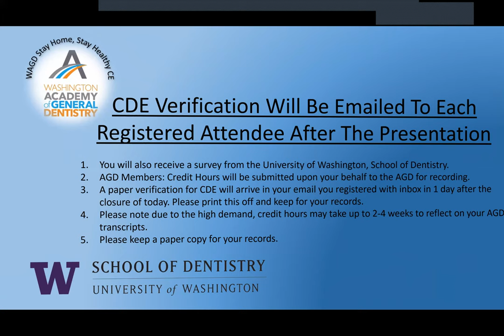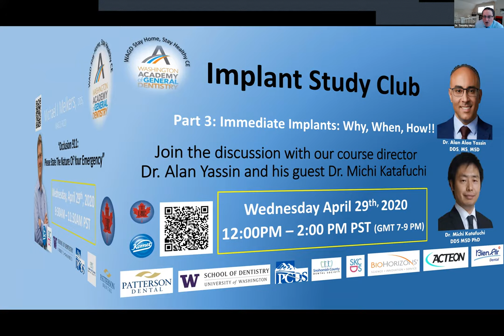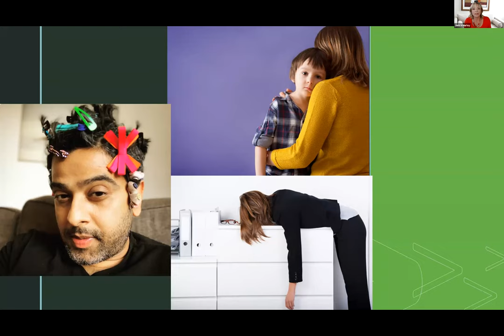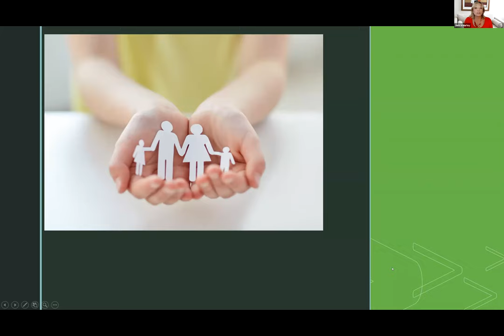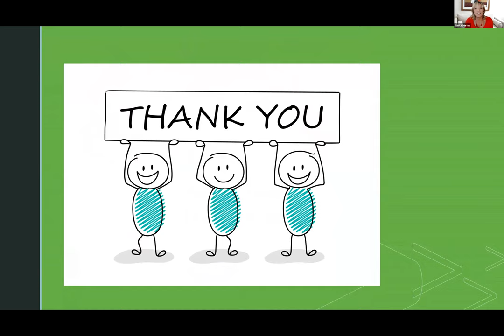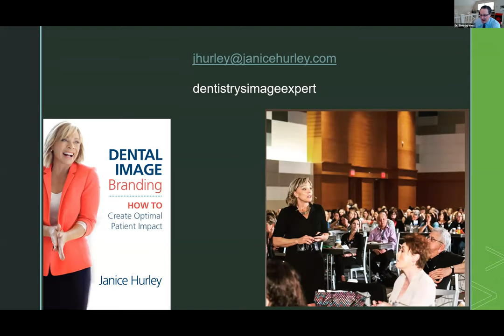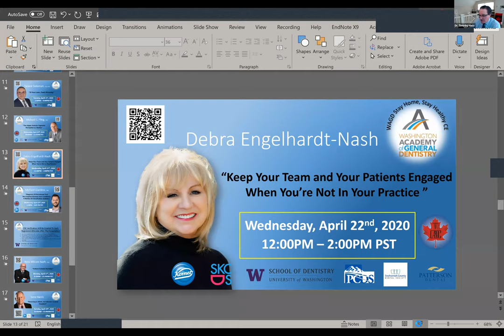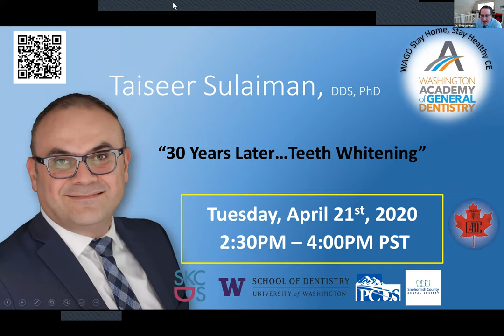"LEAD WITH CONFIDENCE”, Speaker: Janice Hurley, Dentistry’s Image Expert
Live Webinar: LEAD WITH CONFIDENCE - Position yourself and your practice for optimal results when we’re back to “business as usual”.

Date: April 21st, 2020
Speaker: Janice Hurley, Dentistry’s Image Expert